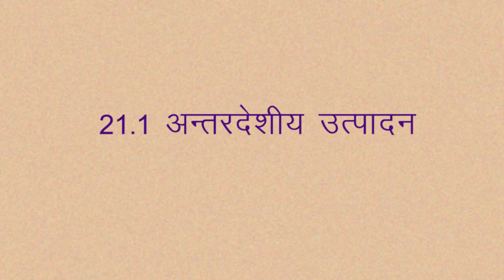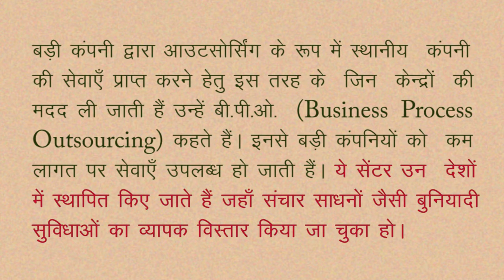CLASS 10th SOCIAL SCIENCE | CHAPTER 21 | वैश्वीकरण